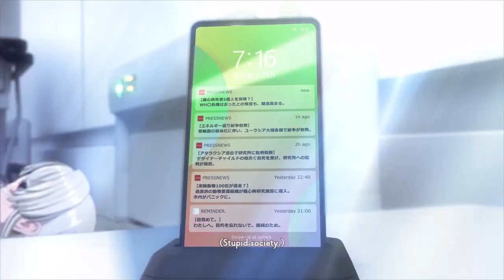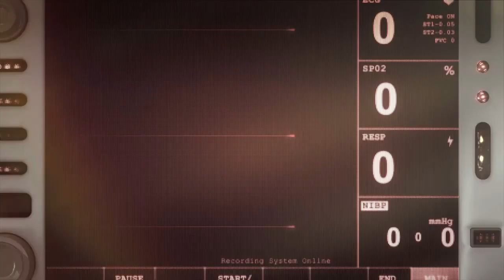CryMachina Demo #1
video game
video games
crymachina demo
crymachina gameplay
deus ex machina
action rpg
crymachina demo review
crymachina demo ps5
crymachina demo gameplay
crymachina gameplay ps4
action rpg games
action rpg 2023
video games lana del rey
video games jack black
video game music
deus ex machina game